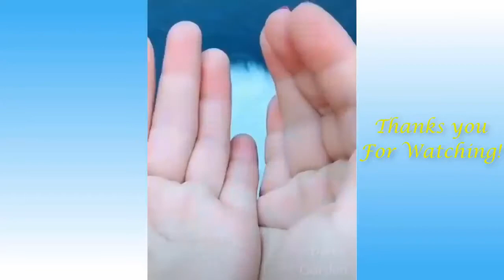Cute Cat And Dogs Funny Moment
Cute cat and dogs videos